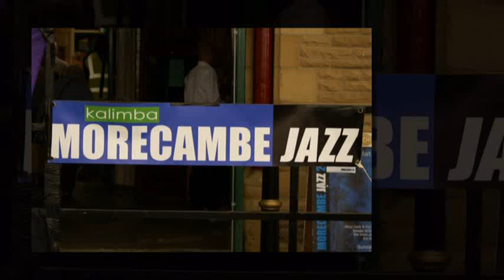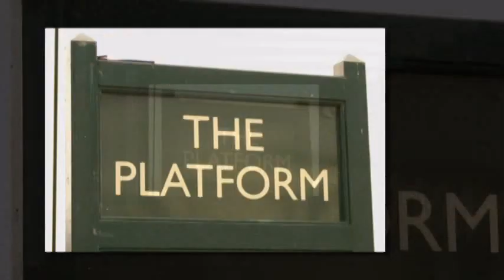Morecambe Jazz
Platform Morecambe Jazz